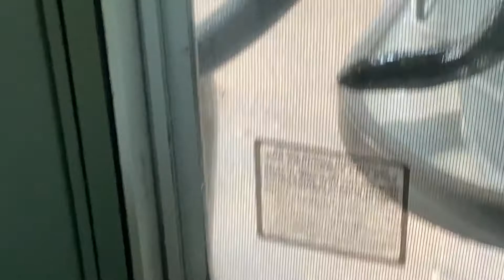A Huge Black Snake Visits Our Home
A huge Black Snake visits our home just when Rebecca show ups.